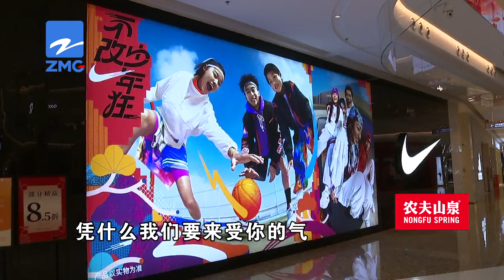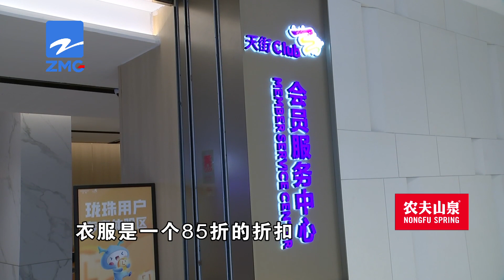【1818黄金眼】女友逛耐克门店，被导购气哭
唐先生反映，前几天晚上去一家耐克门店购物，一位导购的态度不太好，女友被气得哭了一个多小时。当时店里有两名导购，顾客不多，也没看到这位导购接待别人。

新闻标签：